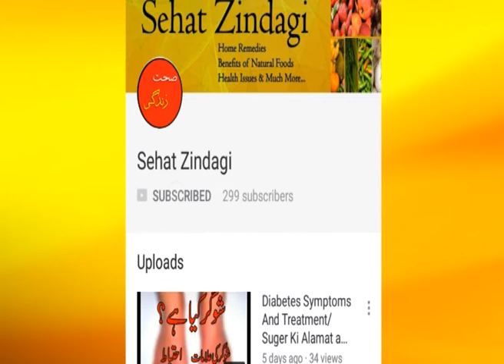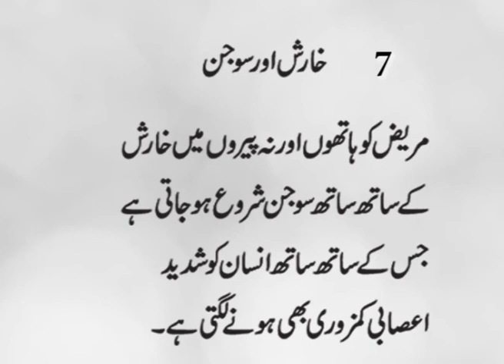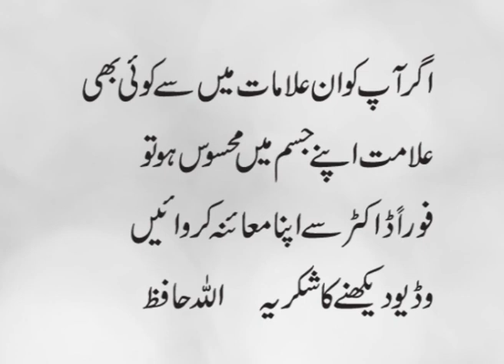10 Symptoms Of Diabetes Urdu//Health Tips In Urdu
in this video there are 10 basic and silent symptoms of diabetes.many times people ignore such signs of diabetes but if you feel any of them then you must your doctor.